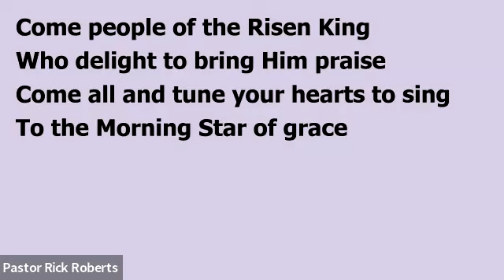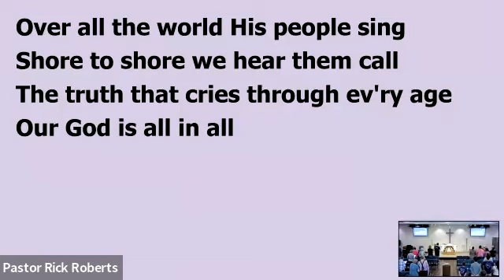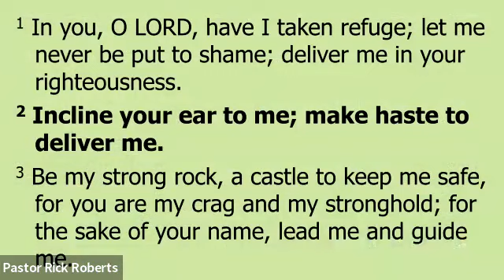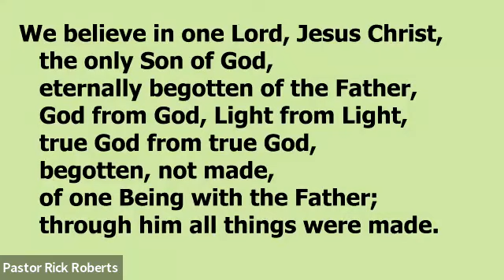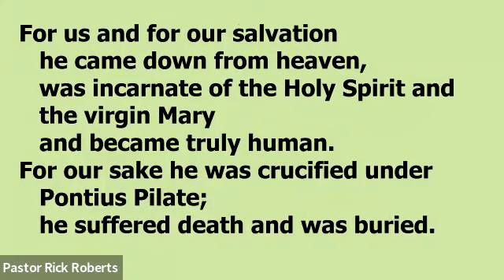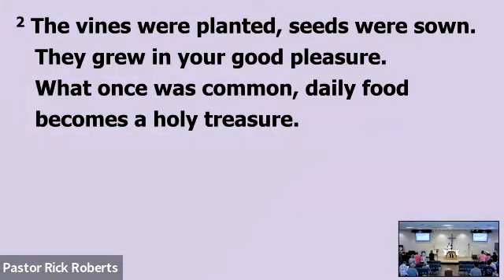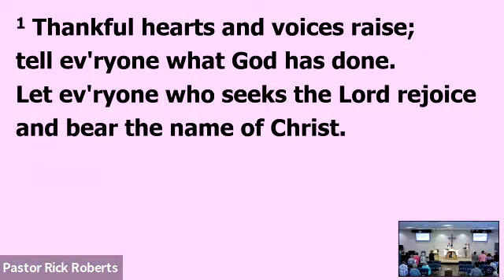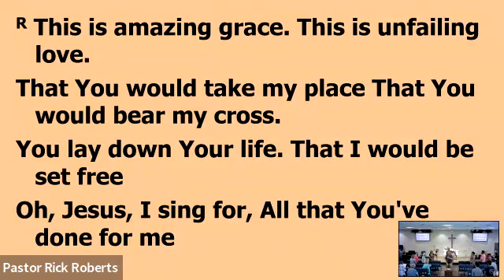John 14:1-14 - Jesus' all-inclusive Way, Truth, and Life of love, not the world's way of exclusion.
John 14:1-14